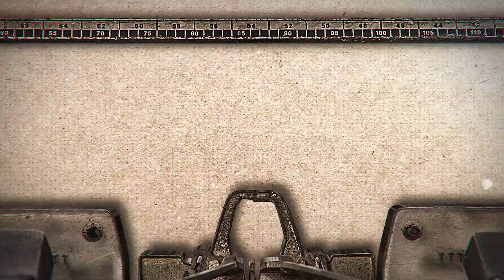Juliol: NARRATIVA (90h, 8 mesos): el curs d'escriptura creativa de més èxit a Europa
NARRATIVA (90h, 8 mesos): el curs d'escriptura creativa de més èxit a Europa

Disponible en format PRESENCIAL DUAL o en format CURS VIRTUAL

Si sempre has volgut escriure literàriament, i vols aprendre les tècniques narratives fonamentals per iniciar el teu projecte literari personal, aquest mes de gener tens una oportunitat única.

Durant el curs de 90 hores de durada aprendràs les eines per a escriure un projecte narratiu (novel·la, conte, no-ficció, guió, etc.). Tècniques com l'ús de diferents tipus de narradors, conflicte i desencadenant narratiu, creació de personatges, escena i resum, tipus de trames, estils directes o indirectes, etc.

El curs té una orientació eminentment pràctica: a banda de la correcció individual dels teus textos per part del professorat, l’objectiu final del curs és que iniciïs un projecte narratiu personal del gènere literari que prefereixis. Més de 100 alumnes i exalumnes de l’Escola publiquen llibre cada any.

Oferim el curs Narrativa en 2 formats de formació (PRESENCIAL DUAL o CURS VIRTUAL) perquè triïs quin t’escau millor, bé per disponibilitat horària, o bé per preferència pels diversos recursos didàctics desenvolupats per l’Escola: classes en directe a l'aula i amb Zoom, unitats didàctiques i pràctiques, tutories individuals, formularis autocorrectius, etc.

A l'Escola d'Escriptura, hi trobaràs un equip de professionals que et guiarà i t'acompanyarà en tot el procés de creació.